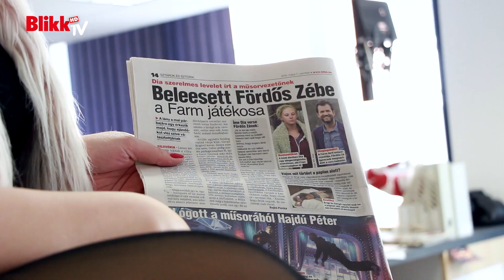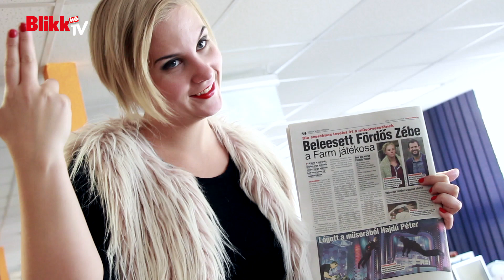Farm Dia 2 milliót kérne, de Fördős Zé megkaphatná ingyen is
A reality legutóbbi kiesője belezúgott a show műsorvezetőjébe, akinek szívesen festene ajándékba,  másoknak azonban súlyos milliókért adná el képeit.